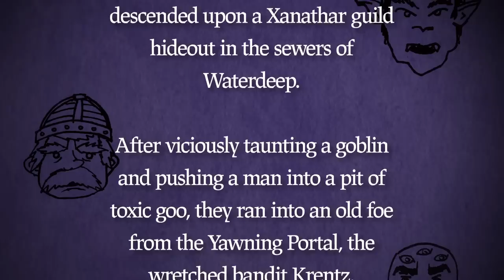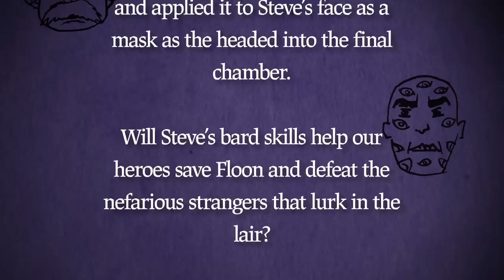Deathbed Confessions • The Quarantine Games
Chapter 7: Steve is out of luck, Qezza's bloodlust knows no quenching, and Stephanos has a few withering words to impart.

Created by Ryan Bergara, Shane Madej
Director - Shane Madej
Featuring - Shane Madej, Ryan Bergara, Steven Lim, Katie LeBlanc
Camera Operator - Ourselves (REMOTE SHOOTING BABY)
Sound Mixer - Ourselves (REMOTE SHOOTING BABY)